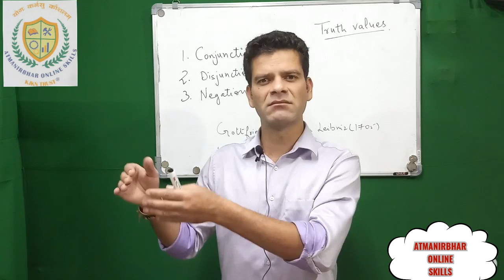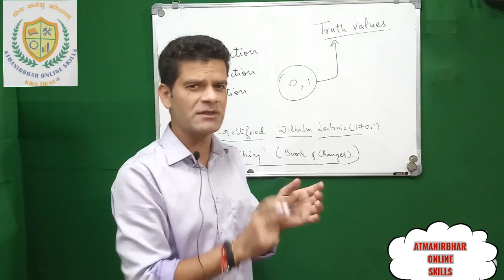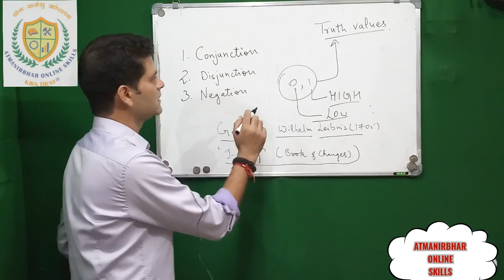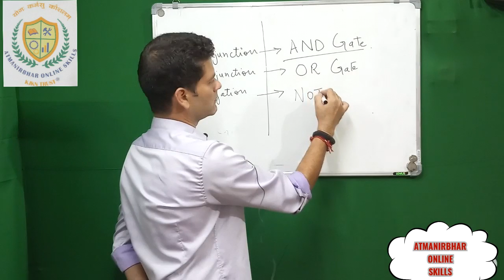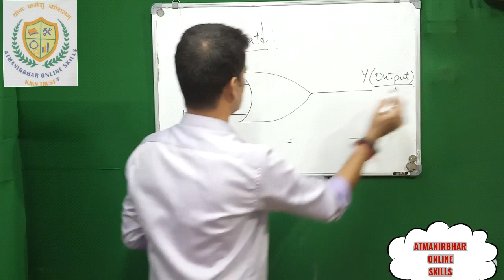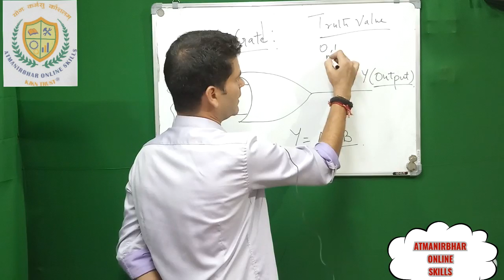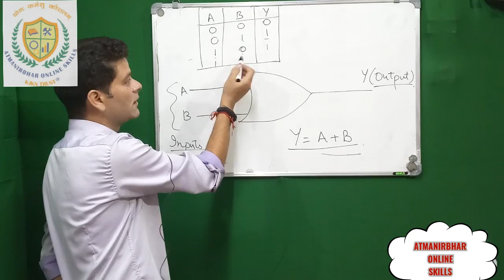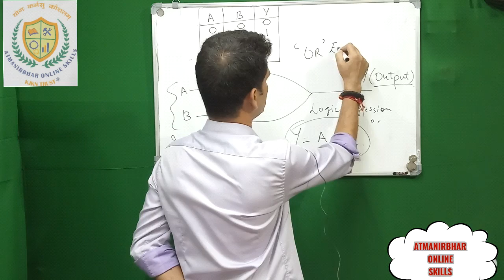V 36 - Introduction to basic Gates and OR Gate Explained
Learn skills in Electrical-Electronic-Robotic-Mechatronic-Automation Technology. New education policy in India aims at intertwining education and skills from as early as sixth standard in schools, and, thus make India a manufacturing hub and self reliant – Aatma-Nirbhar in Technology generation. KJKN Trust, Jammu, has resolved to contribute in this area as a matter of social responsibility and thus has come up with this ON Line skill development initiative to cater to the needs of a wide section of people including school going students, or local technicians who want to upgrade their skills and knowledge, or the students in Technical Institutions who are desirous of improving their job worthiness or taking up to entrepreneurship. We offer basic free online courses and advanced courses for which students are required to register themselves with us through our website for certificates in the said courses.